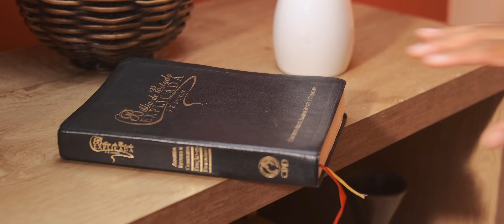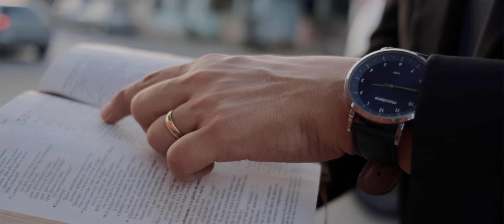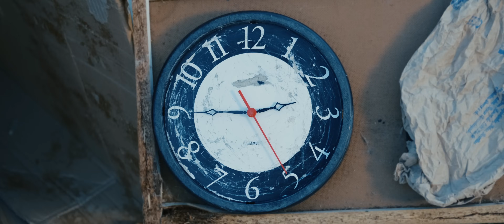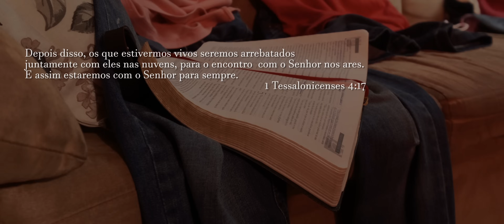O Arrebatamento - Tâmera e Priscila (Video Oficial)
LETRA:
O ARREBATAMENTO
Ela subiu agora em desespero chora a humanidade, mas a igreja querida está na cidade que Jesus pra ela preparou, louvado o seu nome Santo, Santo é o Senhor.
Onde está aquele povo que clamava? Levando a paz as nações socorrendo multidões .
Onde esta aquele povo que falava de Jesus? Que pregava o perdão e amor ao oprimido e pecador.
Onde esta o sal a luz da terra? A noiva escolhida pra morar no céu, aquela que dizia que Deus é fiel e estava preparada pra subir.
Mas aqui, agora ouço um gemido, daqueles que zombavam nunca deram ouvidos.
Da terra foi tirado o consolador, o pranto que eu ouço agora é de dor, já não tem mais tempo pro arrependimento, Jesus levou a igreja foi o arrebatamento.
“Onde esta aquele povo barulhento, onde esta que não se vê nenhum irmão, alguém com voz de lamento vai dizer nesse momento, aquele povo foi embora pra Sião.”
Ela subiu foi num piscar de olhos que aconteceu o povo que é remido desapareceu, vão cantar uma nova canção, agora com os anjos eles louvam em Sião.
Santo, Santo, Santo, Santo...
Ela subiu foi morar pra sempre na eternidade ao lado de Jesus sua prioridade, pra Ele ela se preparou, louvado o teu nome, Santo,Santo é o Senhor! Louvado o teu nome Santo Santo é o Senhor!

FICHA TÉCNICA:
Produção musical: Ramon Macedo @rhmstudiooficial
Composição: Tâmera e Priscila (trecho: Desapareceu um povo de Cecilia de Souza)
Batería: Rogério Prince
Baixo: Ronilsinho
Guitarra: Ronilsinho
Teclado: Rhamon Macedo
Back vocal: Dione Freire e Ariane Santos Guisso Simonácio
Mixagem e masterização: Rhamon Macedo.

FICHA TÉCNICA DO CLIPE:
Roteiro e direção: Guajardo Films
Direção de fotografia: Adrián Guajardo,  Ivanna Guajardo
Assistente de direção de fotografia: Hernán Guajardo
Fotógrafo: Ivanna Guajardo
Roteiro: Guajardo Films
Estrutura: D+Eventos
Arte: Hernán Guajardo, Jhonatan Marcante
Makeup: Ludmila Tófano
Assistente makeup: Joyce Moreira
Coral: Noemi Castro, Edinaldo Anacleto Da Silva, Thais Buzan, Eduardo Rosa, Mismana Bedim.
Violinistas: Fernanda Sampaio, Elen Ferreira.
Violoncelo e Contrabaixo: Evelyn Barreto, Alessandra Biato.
Elenco: Pastor Janderson Mota, Caroline Gonçalves, Warley Santos, Jocarlylson Dias, Marileni Moraes, Gecimara Fidélis Koppe, Luma Aouila, André Perim, Sarah aouila, Thiago, Carlos Pereira, Eloiza Neto, Henrique Capaz.

Agradecimentos:
Igreja Batista Esperança - Iconha - ES
Pastor Janderson Mota